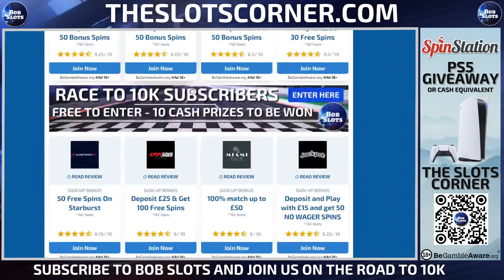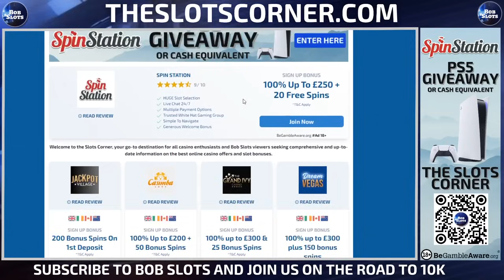*EPIC* €1500 SLOTS BONUS HUNT | 21 BONUSES SAVED BUT CAN WE GET A BIG WIN?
Show us your BIG WINS!

Bob Slots is a Content Creator/Casino Streamer. playing some classic, but mainly new online slots. I also get involved in the bonus buys, sometimes a little too much in the hope for big wins to showcase. Usually you get slots videos here and sometimes casino videos with roulette and/or crazy time. Thanks again for the support and hopefully we continue to get some epic wins from online gambling.